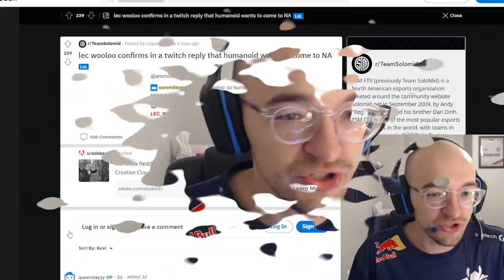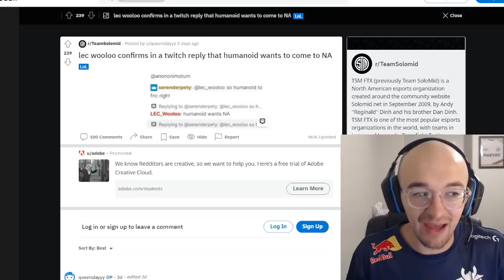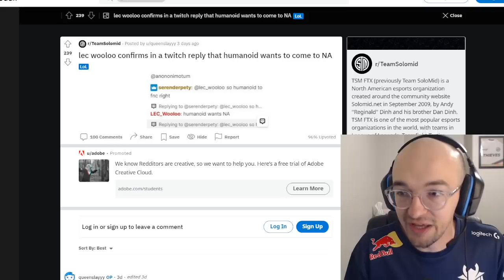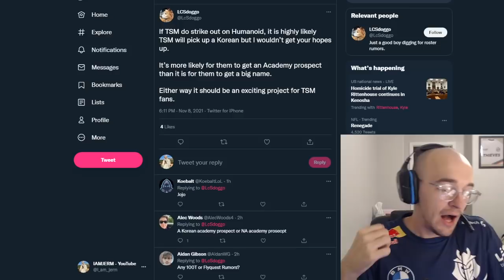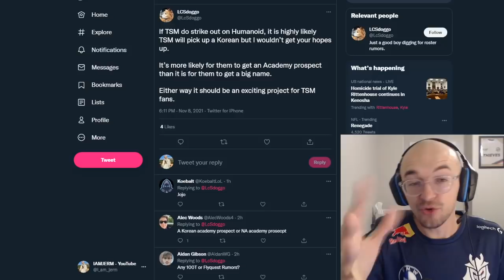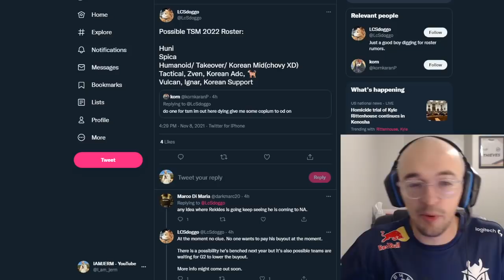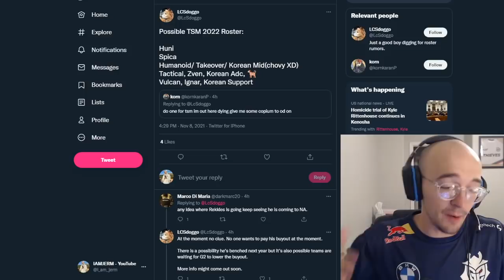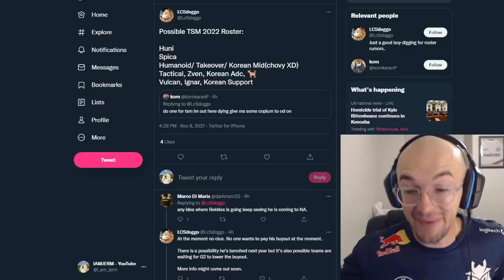⏰ TSM ROSTER UPDATE ⏰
So many different lineups and players are being rumored around for TSM but there is still so much left to be decided for 2022..